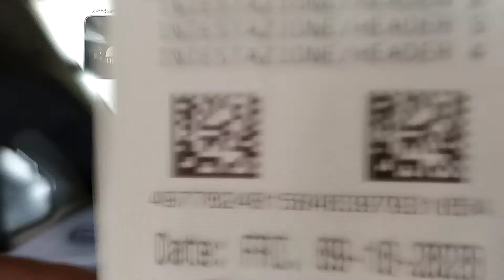super market underground round car parking | Alltube Nk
assalm to alaikum friends
kia hal hai dosto ye video Nesto super market ki hai jo ke gario  ki parking under ground round shape me hai video ko end tk dekhe